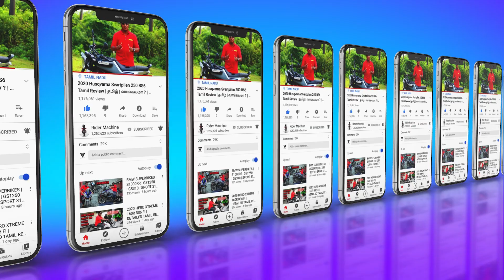Original Coffee and Pepper Plant in Kolli Hills | Kollimalai Vlog Tamil | Part - 7 | Rider Machine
Hi Guys this video about part - 7 of Kolli hills . Original Coffee and Paper plant in Kolli Hills . Guys so please watch Till end don't skip play the video . Lots of hard work behind this video . Hope You Guys like and enjoys this video . See you Guys in Next Video .

               CONTACT DETAIL
THANK YOU ALL for your Love and support .